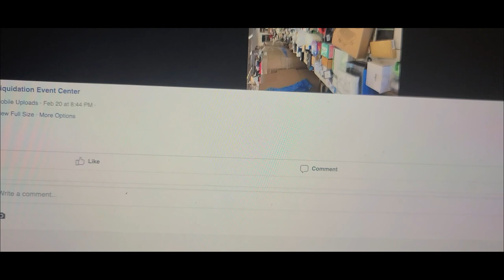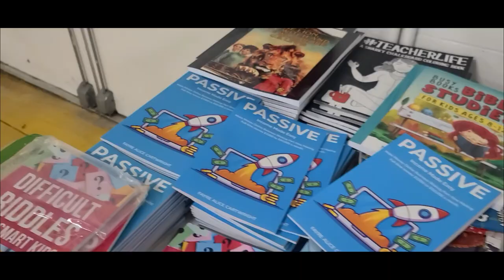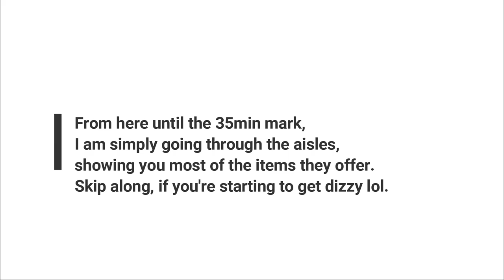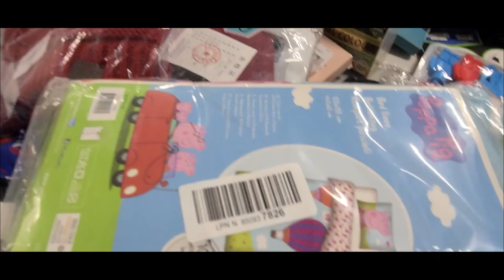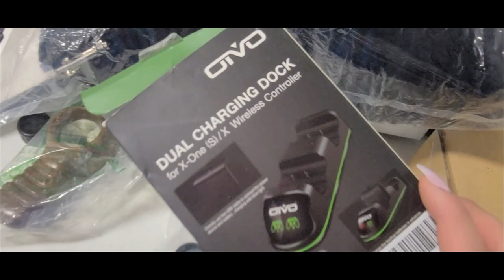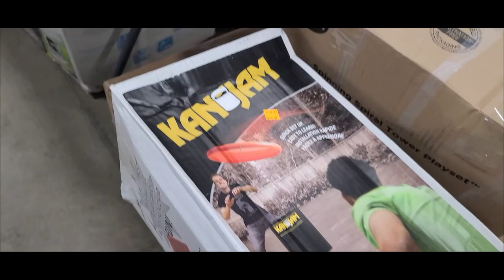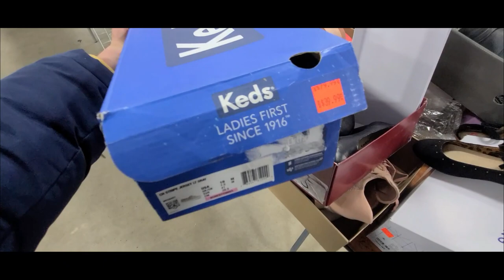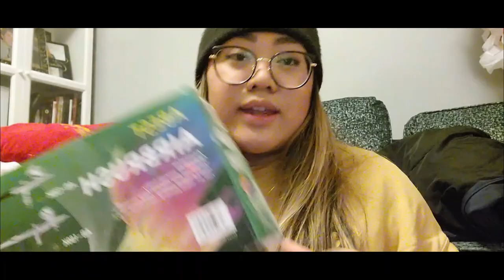Liquidation Event Center @ Markham Fairgrounds | Feb Week 4 | Filipina Vlogger | Scarborough Vlog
Hey Sarahsoul5 Fam ! Today, Remil, Ate and I checked out this Liquidation Sale at The Markham Fairgrounds. I think these are amazon overstock items. Some items seem brand new but some do seem returned! All, in all, it was fun checking out all the item here. You can really get lucky on some good stuff!

Here is the link to their facebook page for all the details and the details from their page:
York region Lock down is lifted.
We are opening February 23rd to March 3rd at Markham fairgrounds.
All Electronics, Houseware, Clothing, Toys, Bedding, Tools now $10 or less. Please see our price structure below.
➡️ Tuesday all items are $10.
➡️ Wednesday all items are $10.
➡️ Thursday all items are $10.
➡️ Friday all items are $10.
➡️ Saturday all items are $9.
➡️ Sunday all items are $8.
➡️ Monday all items are $5.
➡️ Tuesday all items are $3.
➡️ Wednesday all items are $1.
Total 8 trucks loads, 200 skids to be liquidated! New inventory added from Tuesday to Friday.
Open to public.
No strollers, backpacks.
Limited 45 minutes shopping time per customer.
All sales are final!
All COVID restrictions apply.
February 23rd to March 3rd.
Markham Fairgrounds Building 1.
10801 McCowan rd.
Markham. L3P 3J3
Tuesday to Friday 10-8.
Saturday 10-6.
Sunday 10-5.
Monday to Wednesday 10-6.
We take VISA - M/C - DEBIT - CASH